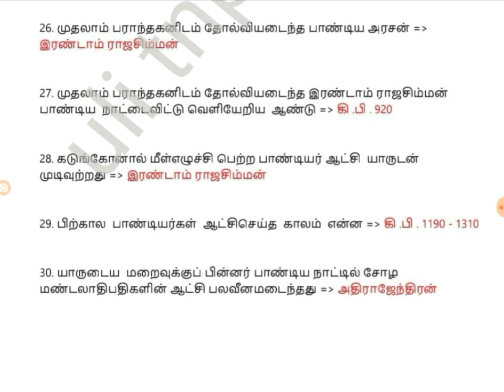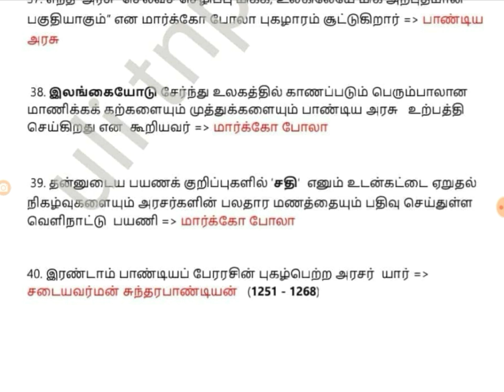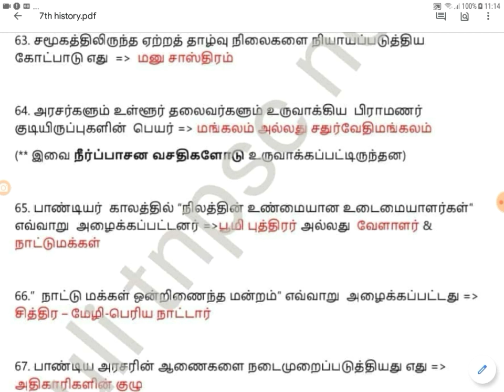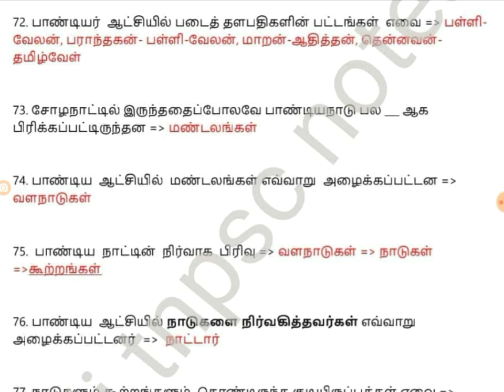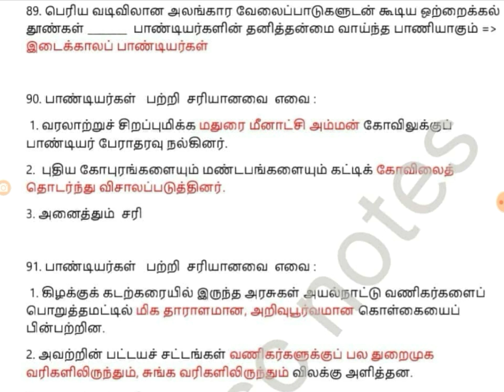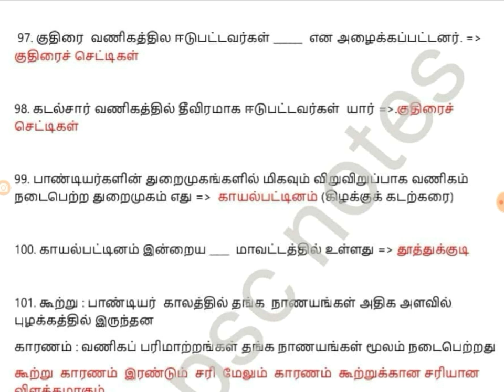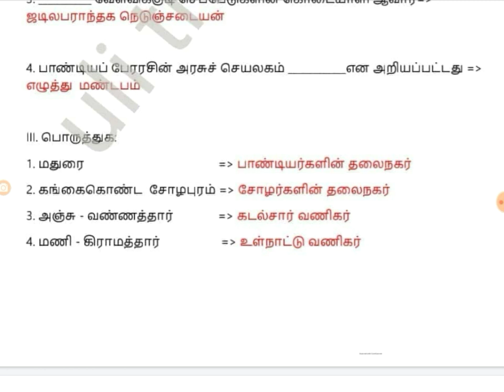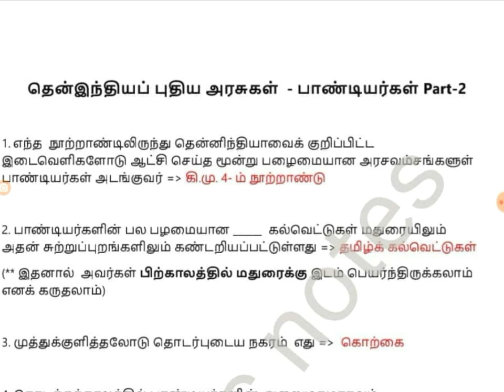Tnpsc -7th std New History Notes in Tamil || South Indian History - part 2 # Pandiya's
Previous part 👇👇👇Cholas